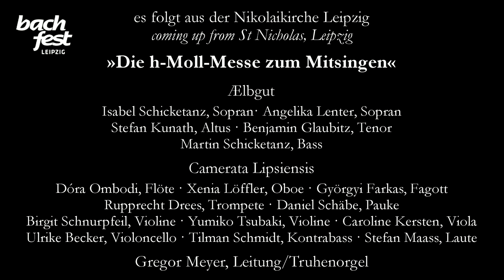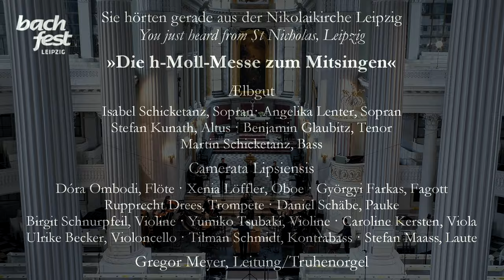J.S. Bach: Messe in h-Moll / Mass in B minor (Bach Marathon, Tag/Day 4)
eingerichtet für 2 Soprane, Alt, Tenor, Bass, Trompete, Pauken, Traversflöte, Oboe, Fagott, Streicher und Basso continuo von Gregor Meyer
arranged for 2 sopranos, alto, tenore, bass, trumpet, kettledrums, transverse flute, oboe, bassoon, strings and Basso continuo by Gregor Meyer

Ælbgut
Isabel Schicketanz, Sopran
Angelika Lenter, Sopran
Benjamin Glaubitz, Tenor
Stefan Kunath, Altus
Martin Schicketanz, Bass

Camerata Lipsiensis
Dóra Ombodi, Flöte
Xenia Löffler, Oboe
Györgyi Farkas, Fagott
Rupprecht Drees, Trompete
Daniel Schäbe, Pauke
Birgit Schnurpfeil, Violine
Yumiko Tsubaki, Violine
Caroline Kersten, Viola
Ulrike Becker, Violoncello
Tilman Schmidt, Kontrabass
Stefan Maass, Laute
Leitung: Gregor Meyer, Truhenorgel

I. Missa (Kyrie & Gloria)
00:00 Kyrie eleison I
08:47 Christe eleison
13:32 Kyrie eleison II
16:19 Gloria in excelsis
17:57 Et in terra pax
22:06 Laudamus te
26:22 Gratias agimus tibi
28:53 Domine Deus
34:04 Qui tollis peccata mundi
36:46 Qui sedes ad dexteram Patris
40:58 Quoniam tu solus sanctus
45:12 Cum Sancto Spiritu
II. Symbolum Nicenum (Credo)
49:05 Credo in unum Deum
50:37 Patrem omnipotentem
52:35 Et in unum Dominum
57:08 Et incarnatus est
59:55 Crucifixus
1:02:31 Et resurrexit
1:06:29 Et in Spiritum Sanctum
1:11:25 Confiteor
1:14:41 Et expecto
III. Sanctus
1:17:24 Sanctus – Pleni sunt coeli
IV. Osanna, Benedictus, Agnus Dei et Dona nobis pacem
1:21:49 Osanna I
1:24:18 Benedictus
1:28:53 Osanna II
1:31:25 Agnus Dei
1:36:04 Dona nobis pacem

Technische Realisation:
Tobias Finke - Audio
OnStage Application - Video

Ein Mitschnitt des Bach-Archiv Leipzig in Kooperation mit der Nikolaikirche Leipzig